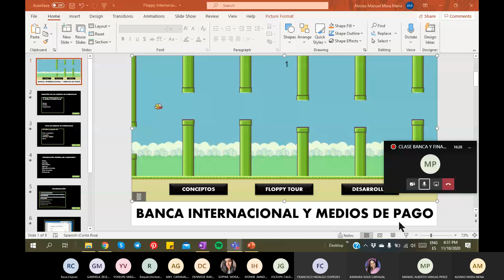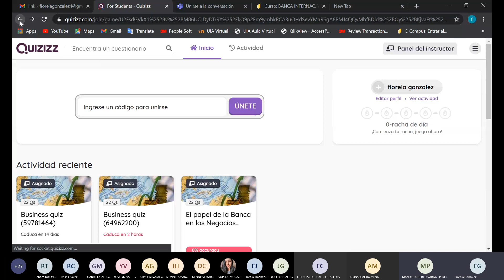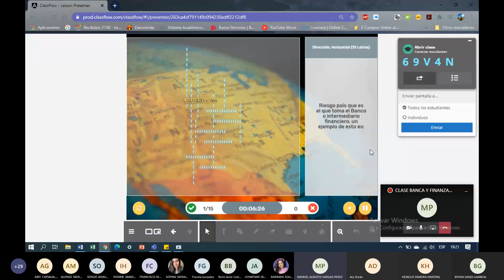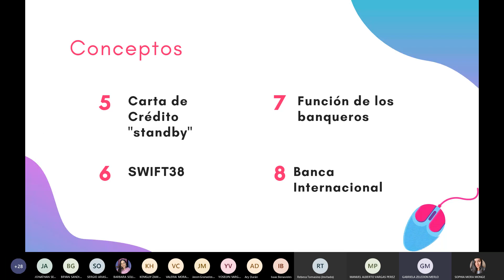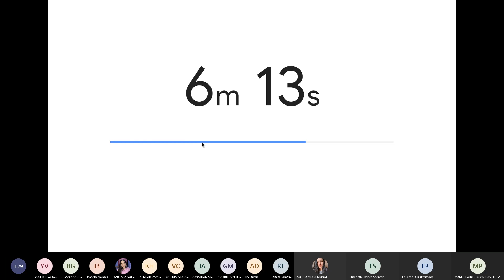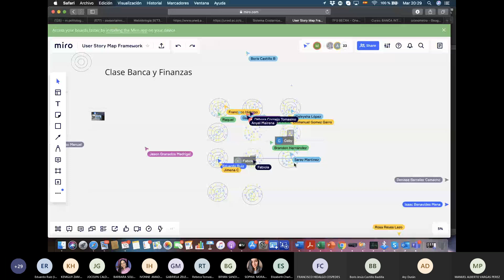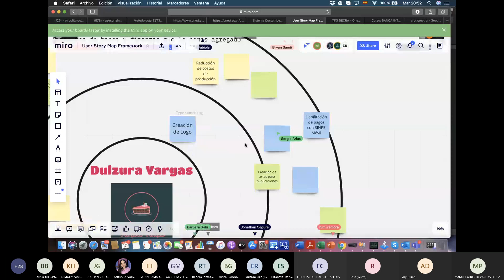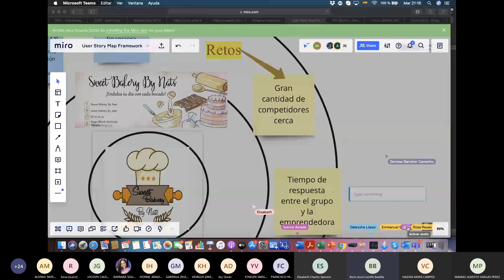CLASE SEMANA 10-BANCA Y FINANZAS: GAMIFICANDO CONCEPTOS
En esta lección, las personas estudiantes, se aventuraron a utilizar plataformas gamificadas para abordar conceptos de banca y finanzas.